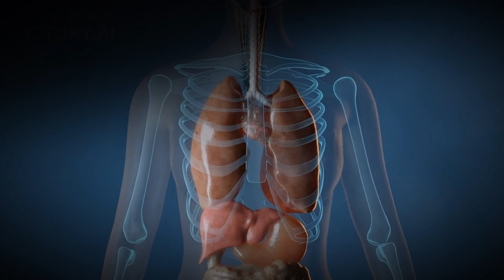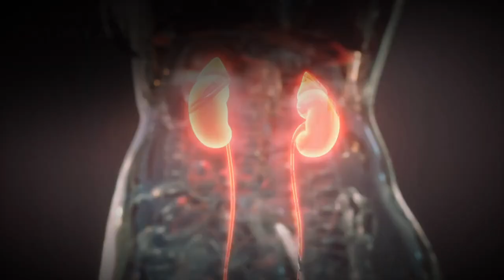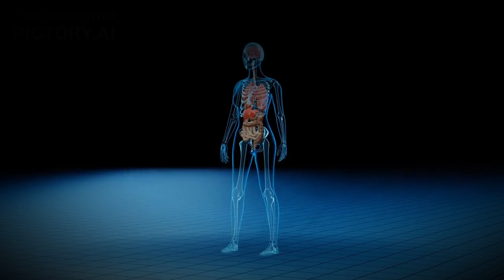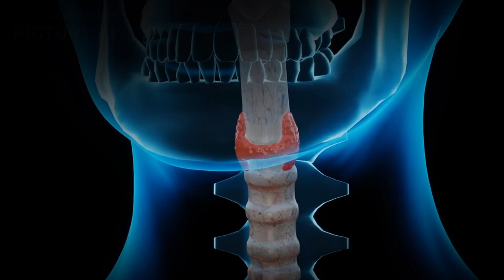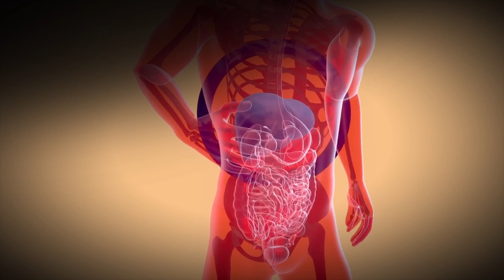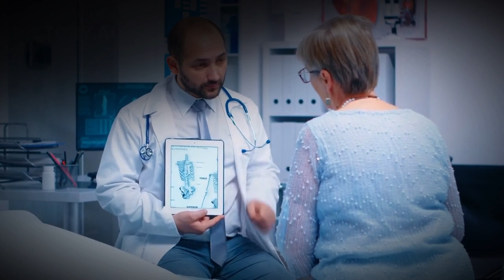What Happens If You Hold Your Pee In For Too Long After 50 | Best Advice After 50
Have you ever been engrossed in a movie or a long meeting when suddenly you need to urinate? Suppressing the urge to pee for extended periods can have hidden repercussions. When you hold in urine, harmful bacteria can multiply, leading to urinary tract infections (UTIs). Habitual urine retention can also cause bladder dysfunction, weakening the muscles and leading to increased restroom visits, sudden urges to urinate, and even urinary incontinence. Delaying urination regularly can also put your kidneys at risk, causing kidney infections, kidney stone formation, and kidney damage. Another consequence is urinary incontinence, which can have social and psychological effects. Chronic retention of urine can lead to bladder overdistension, weakening the bladder muscles and causing urinary retention or overflow incontinence. It's important to prioritize bladder health to avoid these issues and ensure a better quality of life.